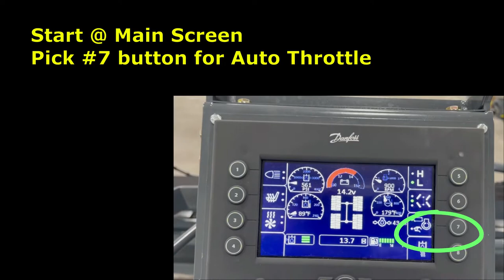How to set Auto Throttle on S-22EZ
Shows use of throttle, and how to set the Auto Throttle function on the S-22EZ